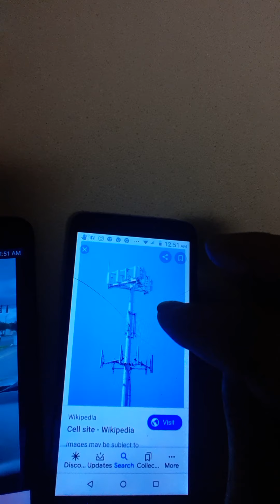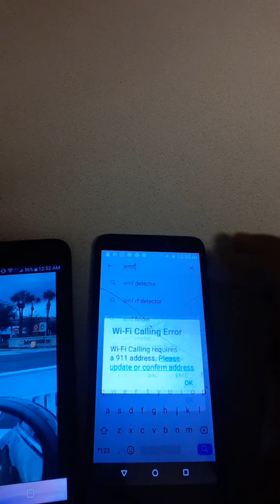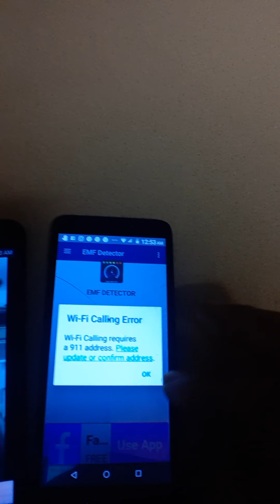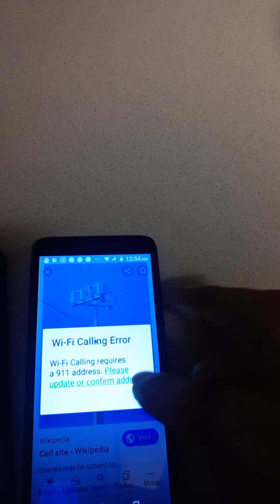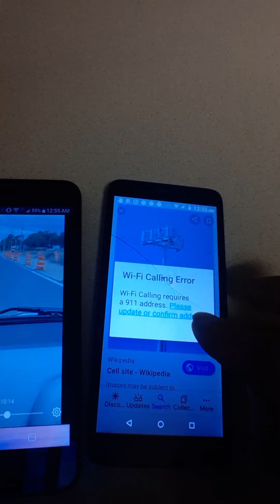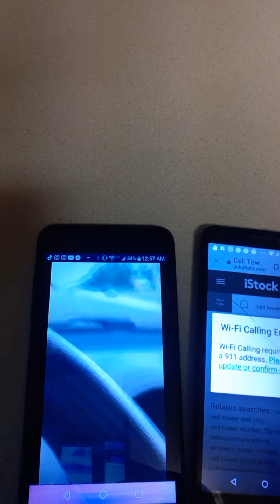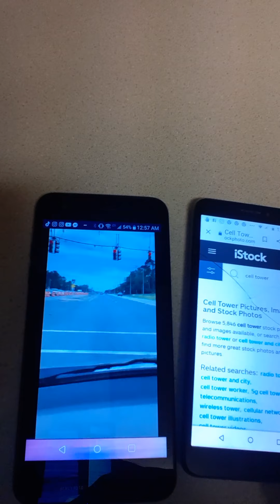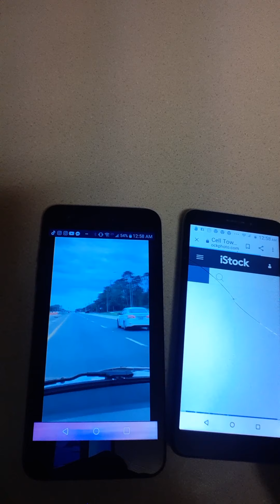2questions WHY ARE THERE SO MANY CELL PHONE TOWERS POPPING UP AND WHY DID AUTOPSIES STOP ?🙄🤔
2questions WHY ARE THERE SO MANY CELL PHONE TOWERS POPPING UP AND WHY DID AUTOPSIES STOP ?🙄🤔
☢☣IMMEDIATE PLAN OF ACTION TO SAVE LIVES BREAK CIRCUIT IN ALL CELPHONE TOWERS
YOU ARE BEING STALKED  CHINA
IRAN THEY WANT TO KILL YOU☣
DENY ACCESS  TO KILL US🚫🚷📵
JOYSTICK- STEALTH DISAPPEAR
CABLE LINE WORKERS break TOWER circuits
CALLING MR. TELEPHONE MAN
 CIRCUITS TOWERS GLOBALLY PULL  TEETH DECLAW TIGER
ARREST , JAIL THEM
JUSTICE  SERVED FOR WAR CRIMES
CHINA KILLED THEIR OWN YOU'RE  NEXT!
inside / outside if you are in the KILL BOX zone[DEAD] 400 RADS KILLS 50% ALL HUMANS 1,000 RADS INSTANT DEATH
POISON AIR RADIOACTIVE TOXIC ☢ATTACK